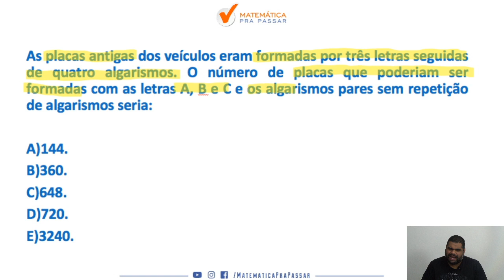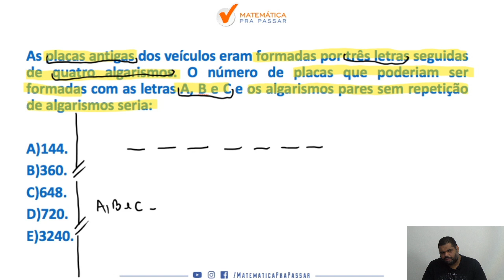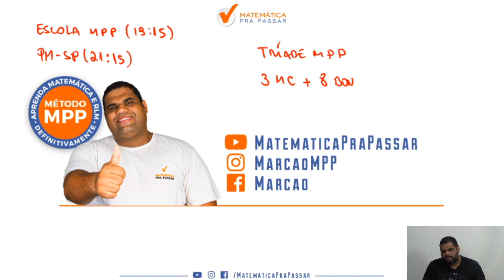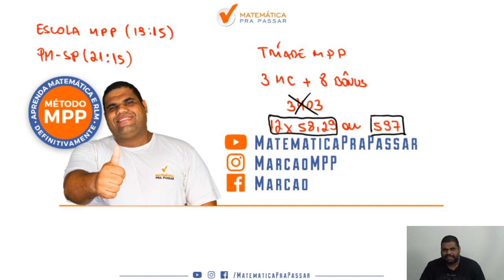Matemática para PM-PR : Aprenda contagem com o Método MPP [ CORREÇÃO DO QUIZ]